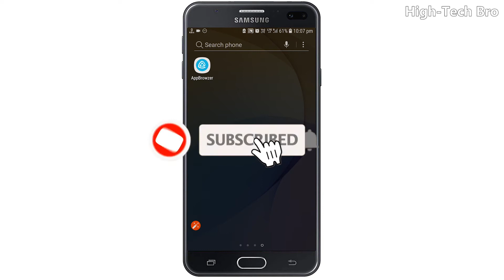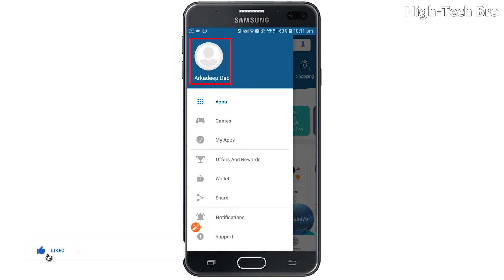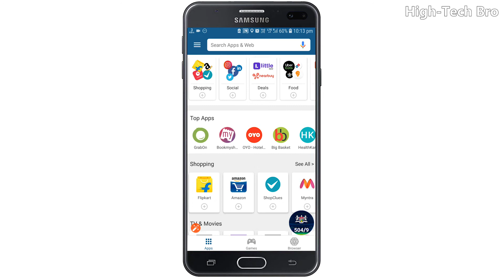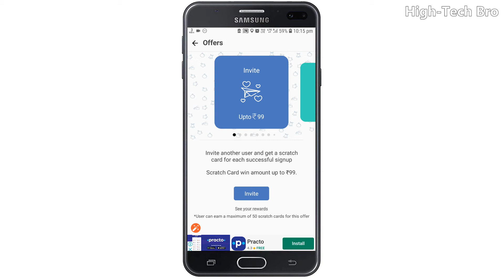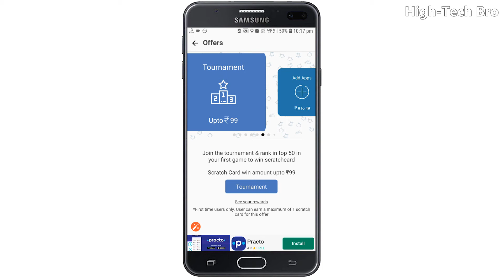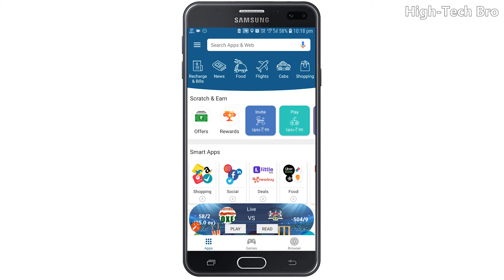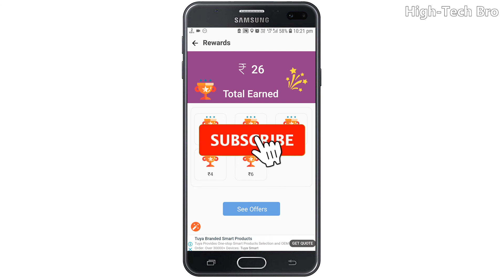Play Games and Earn Real Paytm Cash | Best Earning App of All Time | Refer & Earn ₹99 Daily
Playing Games and Earn Real Money, While This App Won’t Be Earning You Enough to Quit Your Day Job, This Can Be a Nice Way to Take a Break and Earn Some Extra Cash. You Can Use It as Some Fun Money or Add It to Your Paytm Account.

How to Earn Money From Mobile Apps in Hindi With Proof 2019

How to earn paytm cash by playing games
Earn Paytm cash by simple tasks

how to use AppBrowzer app
how to use AppBrowzer tickets
how to use tickets in AppBrowzer app
AppBrowzer app
AppBrowzer

Play Cricket and Win Paytm Cash | Cricket Khel Kar Paisa Kamao | Play Game and Earn Unlimited Income

How to Download Youtube Video in Hindi Full HD 1080p on Mobile and Pc MP3 or MP4

Earn 5000 Rs Fast From Mobile Phone  Loot Lo !!! Simple Games Khel Kar Jitiye Dher Sara Paisa 2019

6 Best Tips to Speed Up Computer and Laptop Performance in Hindi | Computer की स्पीड कैसे बढ़ाये